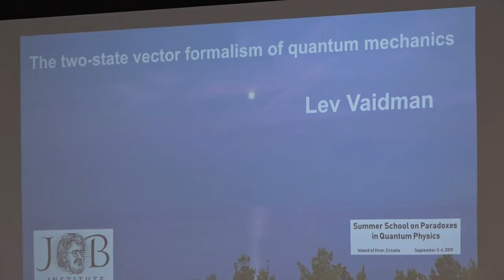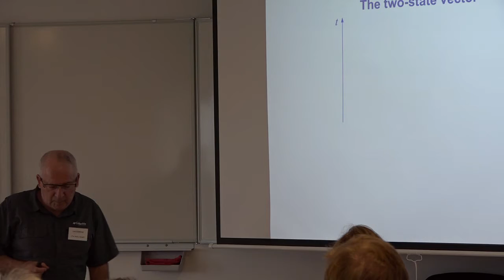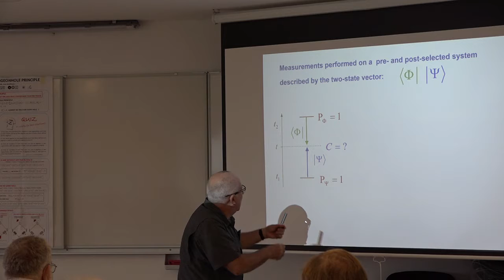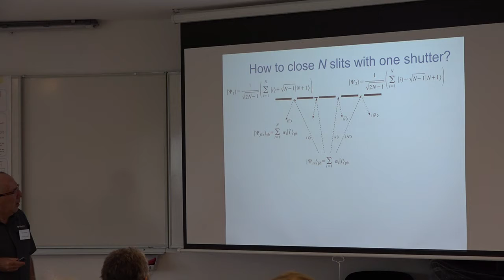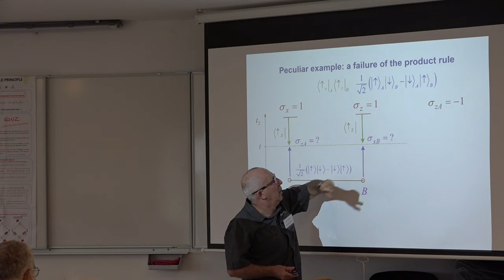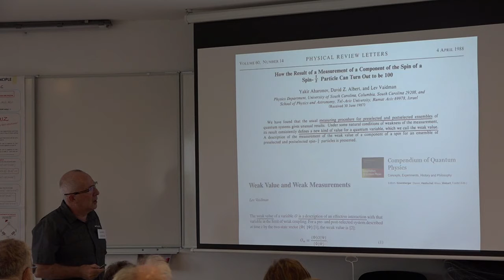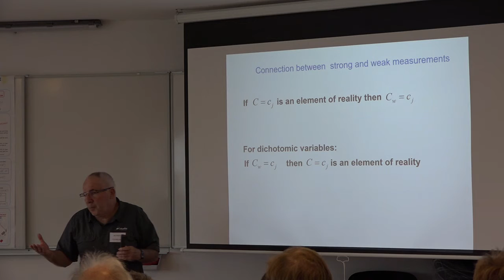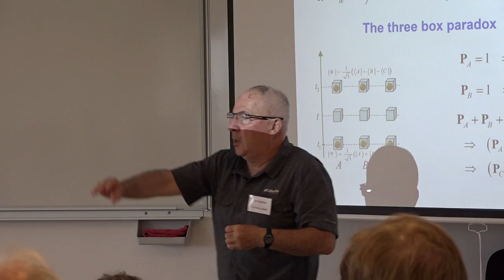Lev Vaidman: The Two-State Vector Formalism of Quantum Mechanics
Summer School on Paradoxes in Quantum Physics
September 1–6, 2019
Hvar, Croatia